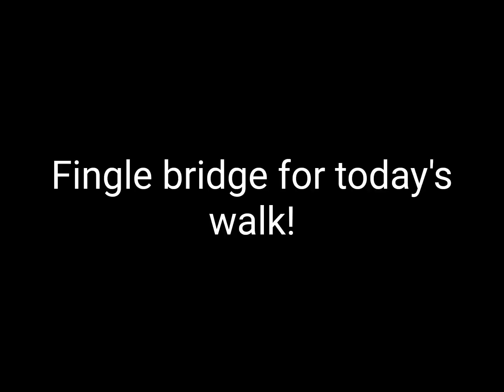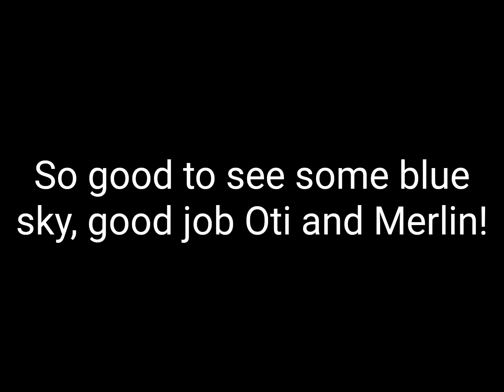Today's puppy walk - Fingle bridge, jumps for Oti but too cold to swim!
My current challenge is finding walks where Oti can go off and do more, whilst Merlin doesn't over do things!

Nice opportunity for a bit of Barkour here ☺️